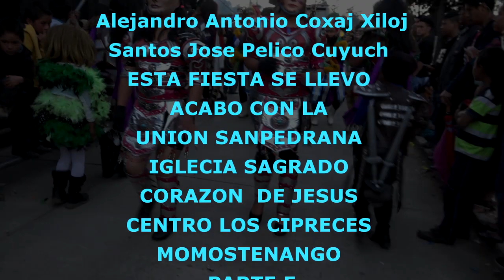aniversario 2 de la explosiva PARTE 5